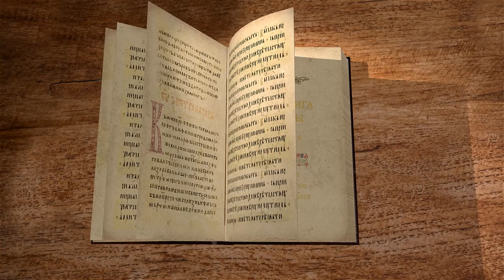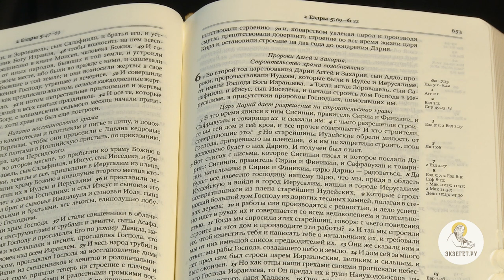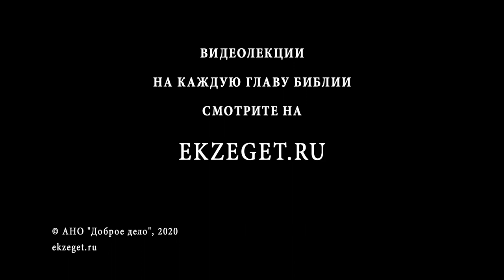2-я Книга Ездры. Глава 6. Протоиерей Олег Стеняев. Ветхий Завет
Во второй год правления персидского царя Дария пророки Божии Аггей и Захария
помогали сынам Израиля строить храм истинного Бога в святом граде Иерусалиме.
Указ Дария был очень строгий в отношение строительства Божьего храма.
Персидский царь трепетно относился к строительству дома Господа несмотря на то, что царь был язычником.